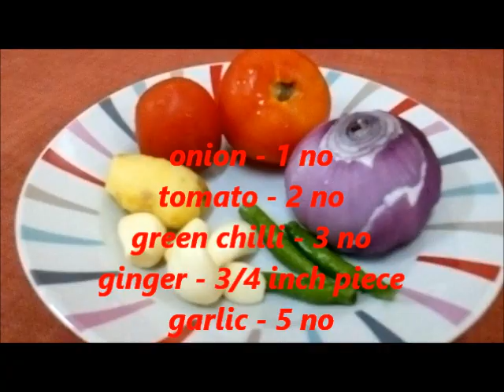Sausage Recipe In Malayalam/Sausage Curry Recipe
this video shows how to make very tasty sausage curry recipe by, Recipe World